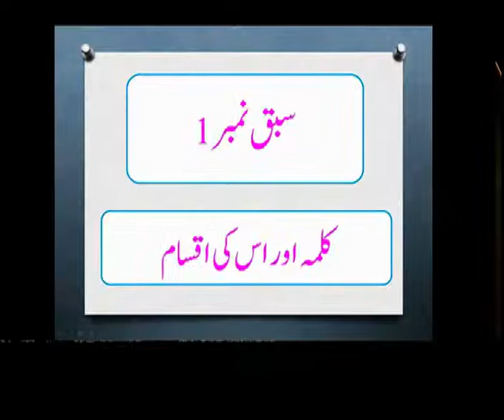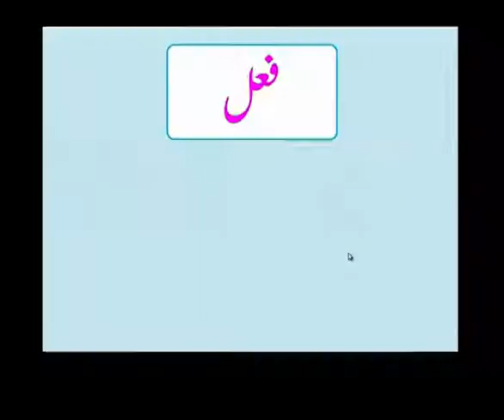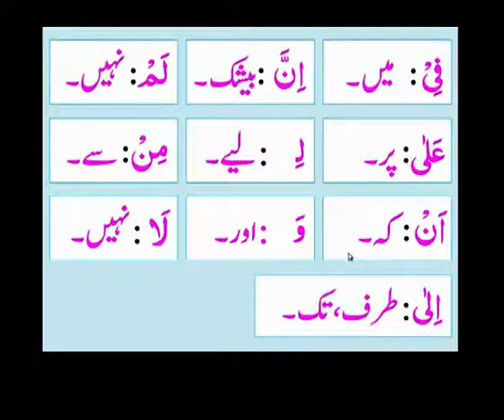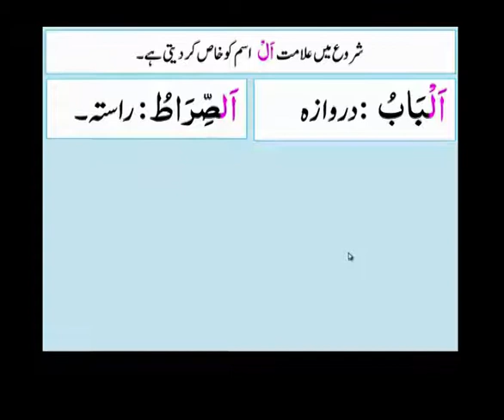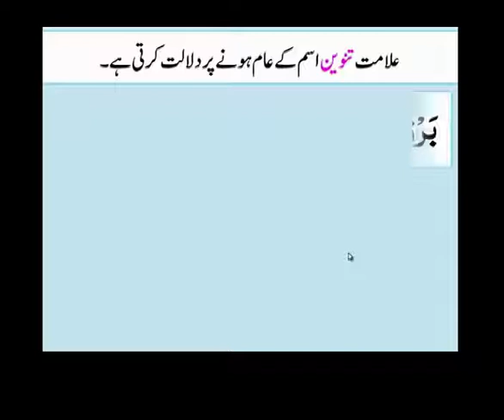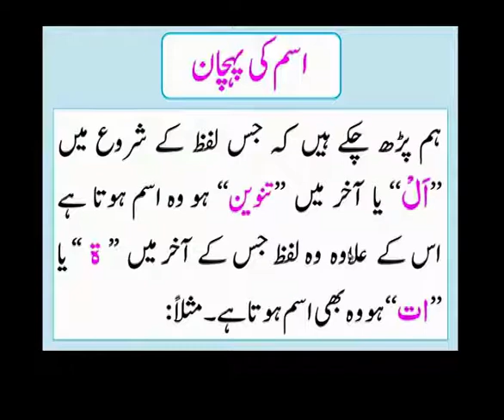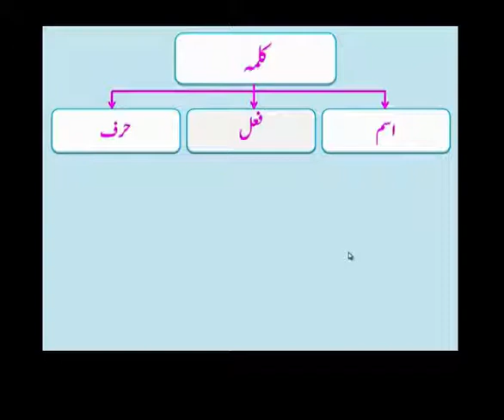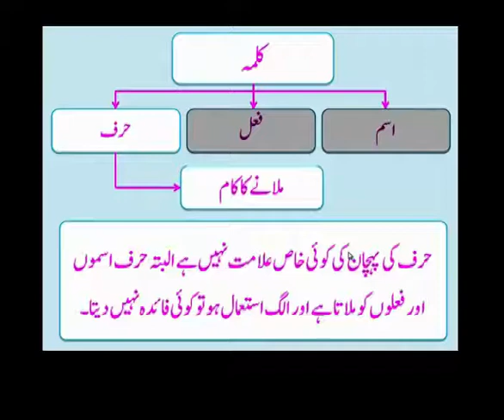Lec 01 Muallimul Quran (Baitulquran)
Prof.Abdul  Rahman Tahir
Director : Baitul Quran, Lahore, Pakistan.
Fazil : Jamia Islamia Madinah Munawara, Saudi Arabia.
Lecturer : Institute of Education and Research, Punjab University, Lahore, Pakistan.